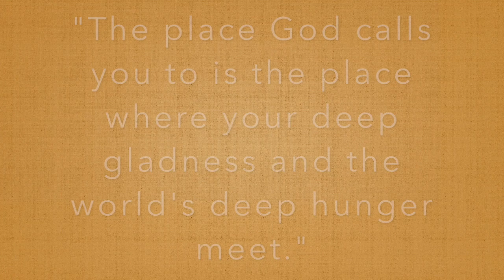Kitchen Talks with Pastor Dan, What is God's Will?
Have you wondered what God's will is for your life.  You might be surprised at the answer.